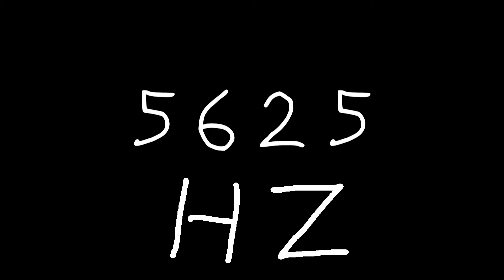5625 hz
Just sound.

chords
sounds
noise
tone
noises
tones
audio
wave
waves
sin
sine
sinus
sinoid
heart
heartbeat
resonancy